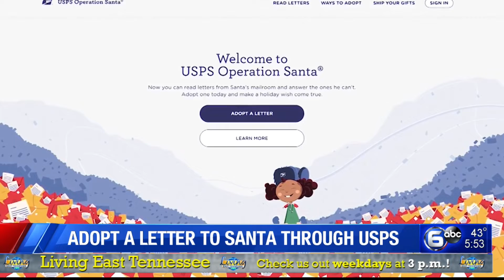USPS launches site to adopt Santa’s letters and provide gifts for needy kids